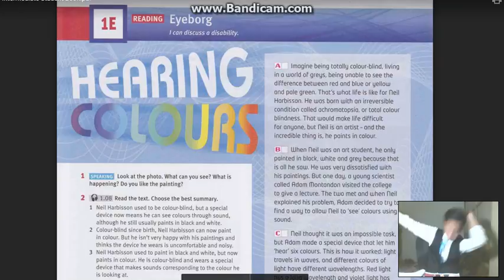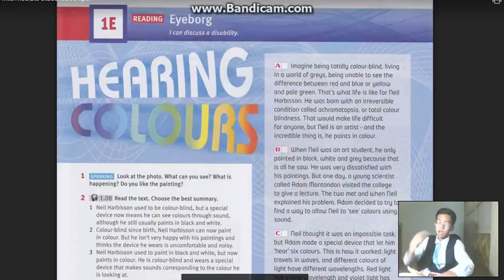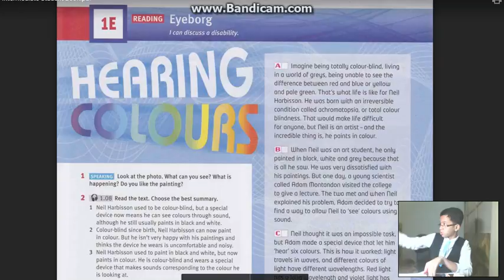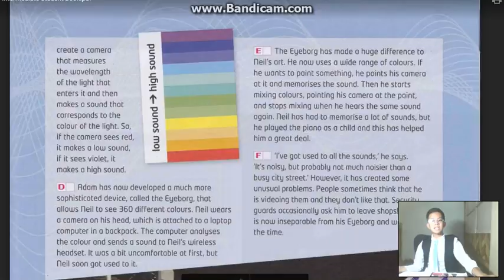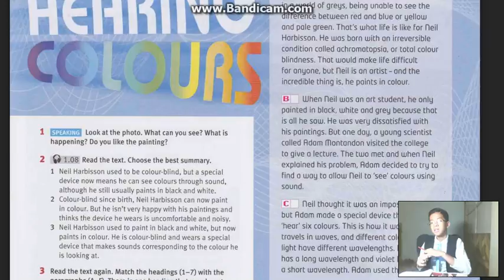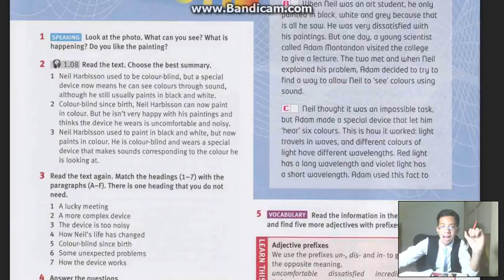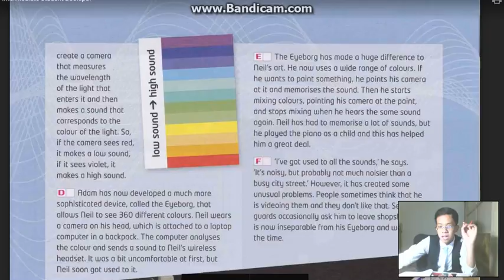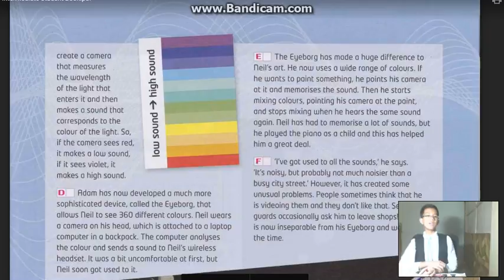TẬP 75 (P2) - S2 | UNIT 1E - BÀI TẬP 1 & 2 | EnglishWithPhuSi (8/4/2017)